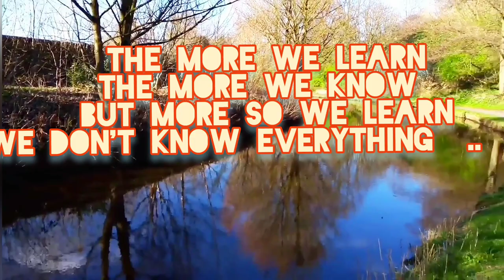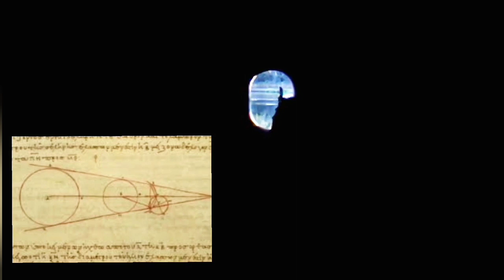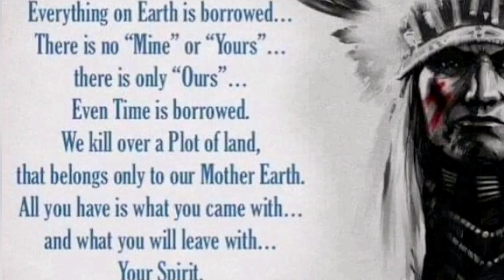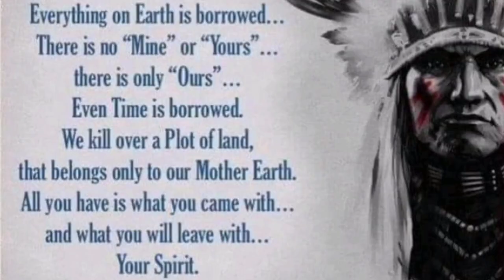The Tunnel : ReMixed : Peak Forest Canal 10 : Natural Laws of Mathematics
science and history bonus..